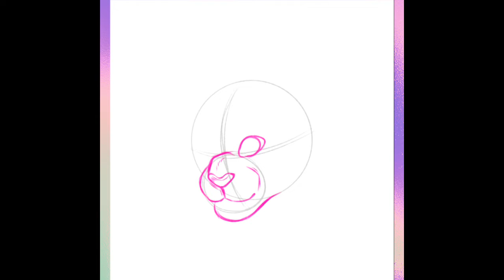Nothing - My Pride [FanArt]